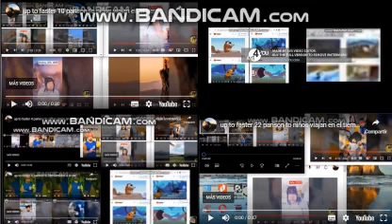up to faster 56 parison to niños viajan en el tiempo